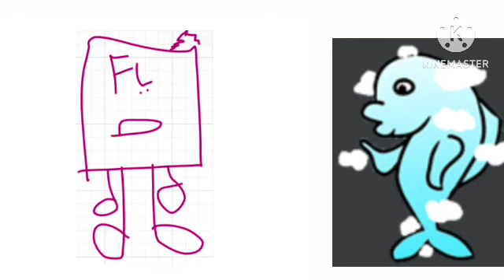FM 23 (Versión)